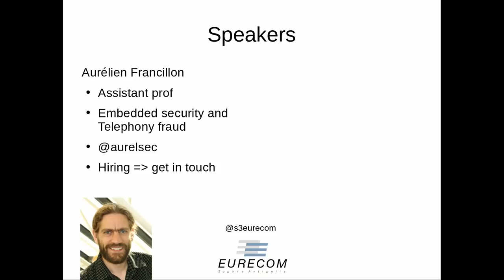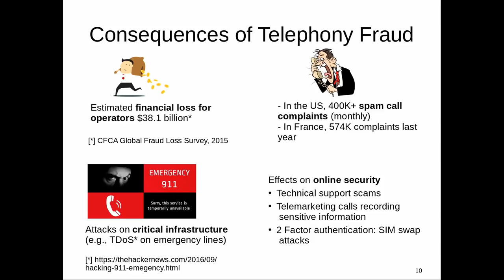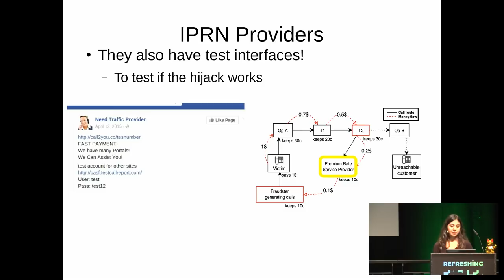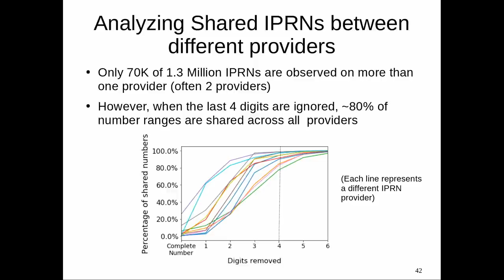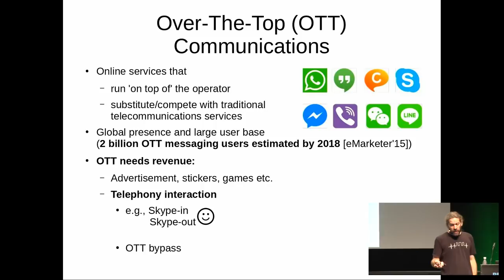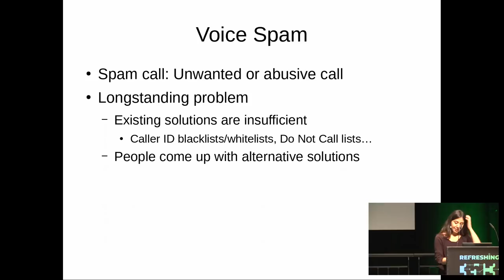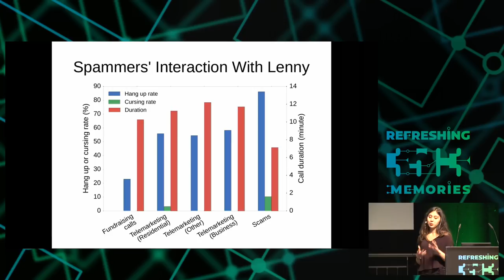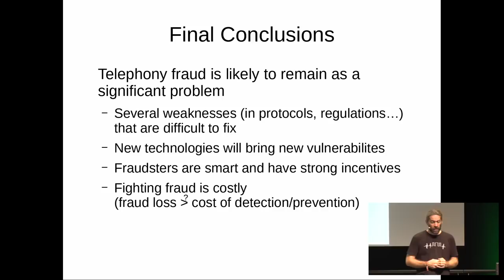35C3 - Exploring fraud in telephony networks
Telephone networks form the oldest large scale network that has grown to
touch over 7 billion people. Telephony is now merging many complex
technologies (PSTN, cellular and IP networks) and enabling numerous
services that can be easily  monetized. However, security challenges for
telephony are often neither well understood, nor well addressed. As a
result, telephone networks attract a lot of fraud. In this talk, we will
systematically explore the fraud in telephone networks, focusing on
voice telephony. We will present a taxonomy of fraud, and analyze two
prevalent fraud schemes in more detail: looking into the ecosystem of
International Revenue Share Fraud (IRSF), and discussing a new
countermeasure to the well-known problem of voice spam.

This talk aims to improve the understanding of the fraud ecosystem in
telephony networks. We first provide a clear taxonomy that
differentiates between the root causes, the vulnerabilities, the
exploitation techniques, the fraud types and finally the way fraud
benefits fraudsters.

As concrete examples, we first look into International Revenue Share
Fraud (IRSF), where phone calls to certain destinations are hijacked by fraudulent operators and diverted to the so-called ‘international premium rate services’. This fraud often involves multiple parties who collect and share the call revenue, and is usually combined with other
techniques (such as voice scam, mobile malware, PBX hacking) to generate call traffic without payment. We will further explore the IRSF ecosystem by analyzing more than 1 million `premium rate' phone numbers that we collected from several online service providers over the past 3 years.

In the second part, we will look into voice spam, a prevalent fraud in
many countries. After giving an overview of various types of unwanted phone calls, we will focus on a recent countermeasure which involves connecting the phone spammer with a phone bot (“robocallee”) that mimics a real persona. Lenny is such a bot (a computer program) which plays a set of pre-recorded voice messages to interact with the spammers. We try to understand the effectiveness of this chatbot, by analyzing the recorded conversations of Lenny with various types of spammers. As we consider the ‘benefits’ as a fundamental part of our fraud definition, we believe that chatbots can be combined with the existing fraud detection and prevention mechanisms, as a supplementary way of slowing down voice spam campaigns.

Merve Sahin Aurélien Francillon